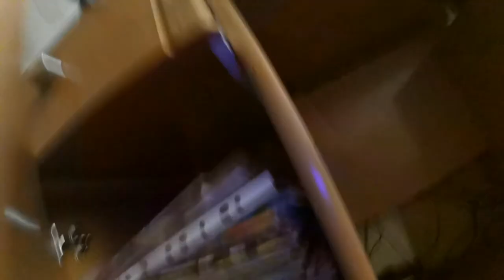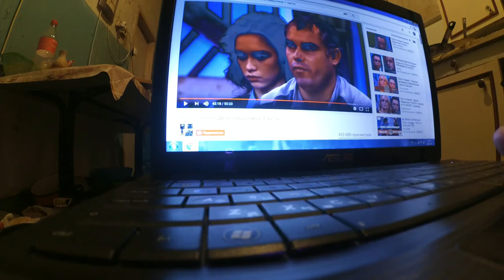VLOG: РЖАЧ и Диана Шурыгина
Влог и много ржача, обсуждаем "Пусть говорят" с Дианой Шурыгиной!